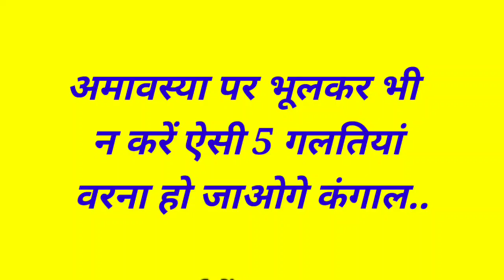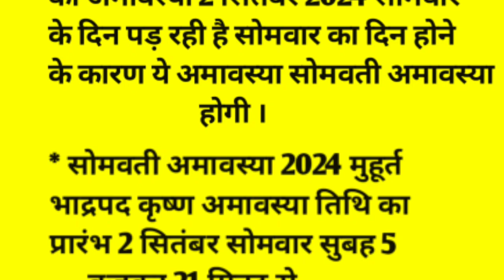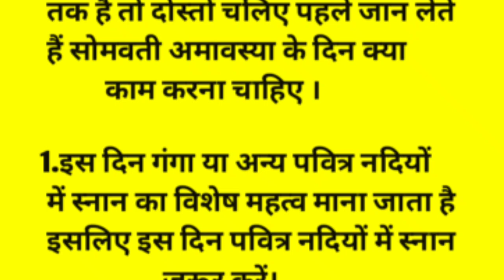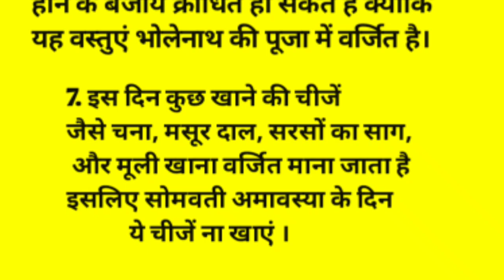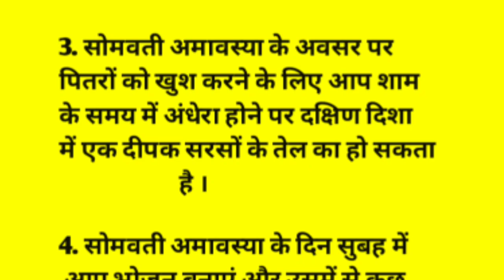अमावस्या पर भूलकर भी न करें ऐसी 5 गलतियां, बरना हो जाओगे कंगाल | Vastu tips | Amabas 2024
amavasya september 24
amavasya kab ki hai 2024
अद्भुत ज्ञान वास्तु
Adbhut gyan vastu
vastu Shastra
vastu dosh
vastu for home
vastu kitchen
vastu kitchen tips
jyotishi upay
jyotish Shastra
 Suresh shrimali
 jyotish granth ganga
motivational video
vastu assam
Vastu for
 kitchen vastu
vastu chitra
money vastu
vastu dosh
astrology

 kinnar ko daan dene se kya hota hai

जय माता लक्ष्मी

मान्यताओं और जानकारियों पर आधारित हैं।
Jyoti ki voice चैनल इनकी पुष्टि नहीं करता है।